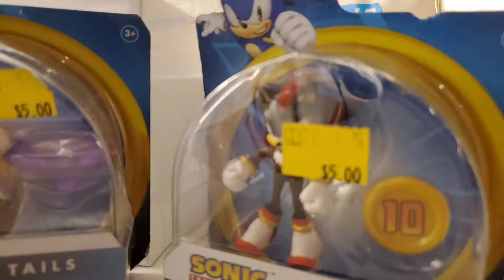Sonic Wasn't Fast Enough (Stop Motion Short)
Yep, still on vacation